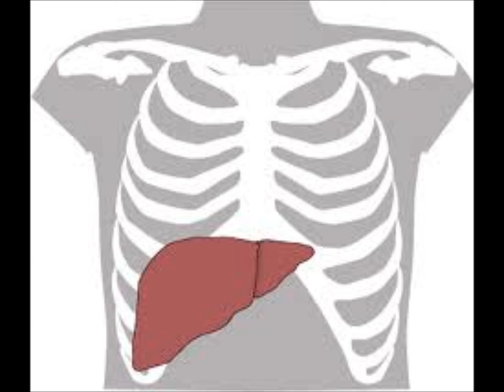Visa till dom som lever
Lillkrister - Visa till dom som lever

Allt för frid och fredens skull, Alltför stora perspektiv
Får dig att tvivla på ditt eget liv

Stora frågor villa ha svar, blott charlataner säger dom har
Gå i frid i ovisshet

Jaga runt men allt du finner är din egen svans
Svaren tycks finnas överallt men någon annan stans

För fallna hjätars dåd, Som tack för stöd och råd
Jag vill tacka er mens ni finns

Inte som nåt jag bara minns, Medans ni fortfarande är
I hjärta kött och  själ

Livet är en envägs rutt med början och ett slut
Men vägen därimellan kan va värdig en salut

Och om jag försvinner först, Har ni ett hejdå i min röst
Om jag försvinner först

Må dom vila i frid, som inte kom i tid
Att höra denna sång

Men det här är en sång till er, som ännu vandrar denna jord
Den som lever får väl se via ålder, olyckor eller mord

Vad som händer sen, men det är knappast relevant
Du får tro vad fan du vill

Men kamrat o bästa lik, det är knappast sannolikt
att vi möts igen

Därför tackar jag dig nu, vad du än må tro
En hälsning från andra sidan graven ger ingen nån ro

Därför tackar alla er, och önskar ni ännu var fler
Men tack för att ni finns finns